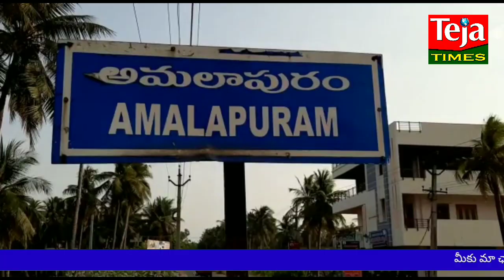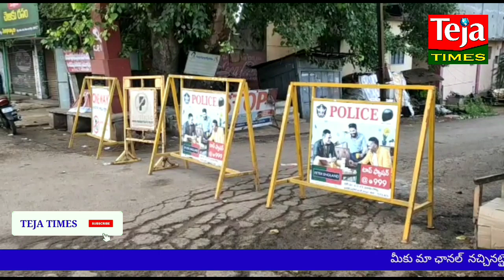పోలీసుల పక్కా స్కెచ్.. పద్మ వ్యూహంలో అమలాపురం II TEJA TIMES II అడుగడుగునా హై టెన్షన్